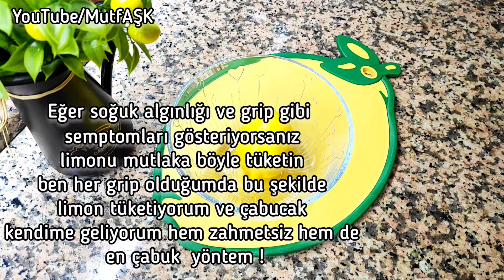HASTA OLDUĞUNUZDA LİMONU BÖYLE TÜKETİN BANA TEŞEKKÜR EDECEKSİNİZ ‼️LİMONUN FAYDALARI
LİMONUN FAYDALARI

Solunum sorunlarına iyi gelir: Limon suyu zengin bir C vitamini kaynağı olarak uzun süreli solunum bozuklukları ile de başa çıkmada yardımcı olur.

Hazımsızlığı önler

Ateşi azaltır

Diş bakımı sağlar

Yanıkları giderir

Küçük kanamaları durdurur

İyi bir temizleyicidir

Cilt sağlığını korur